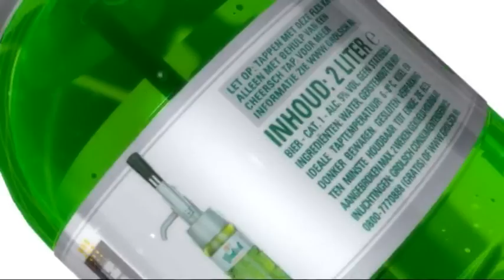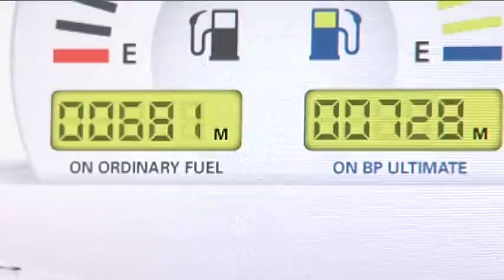Showreel - Say Yeah Motion Media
- Say Yeah Motion Media is specialist in beeldcommunicatie. Ons bedrijf specialiseert zich in audiovisuele producties die gekenmerkt worden door combinaties van video, animatie, muziek, vormgeving en voice-over. Samen met onze klant kunnen wij elke boodschap op een zo aantrekkelijk mogelijke wijze visualiseren en communiceren. Met ruim 20 jaar ervaring en zeer uiteenlopende opdrachten voor diverse (grote) bedrijven, kunnen wij met onze specialistische kennis voor elke klant op maat gemaakte visuele communicatie-uitingen produceren. Dit varieert van bedrijfsfilms, commercials, tv portals en tv programma's tot live evenementen. Wij werken onder andere voor Grolsch, Domijn, Kamer van Koophandel, UWV, Wavin, Eaton, Universiteit Twente, Norit, Urenco, ETC, Philips, Rijkswaterstaat, Gemeente Enschede en RTV Oost.